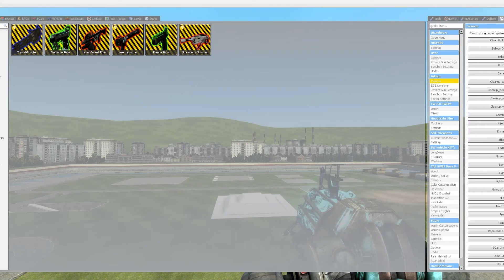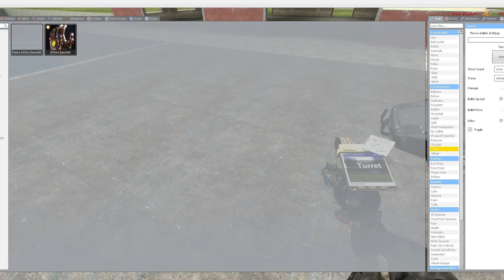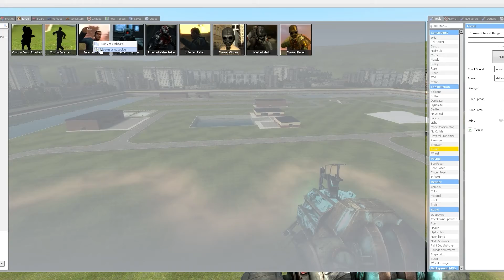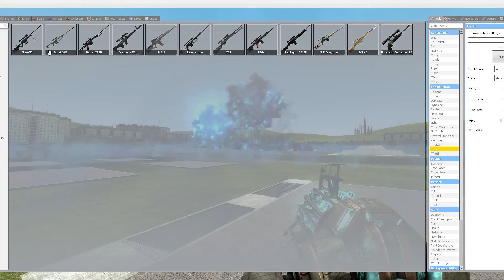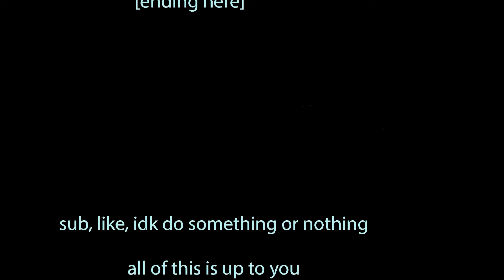We destroy the frame rate with NUKES! | Garry's Mod multiplayer | M.A.M.B.P.G.M #3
On this episode of me and my brother play... we cure the Garry's Mod world of the zombie infestation and destroy the frame rate along with them!

Sit back, relax, and join us on this wild ride and the many to come!